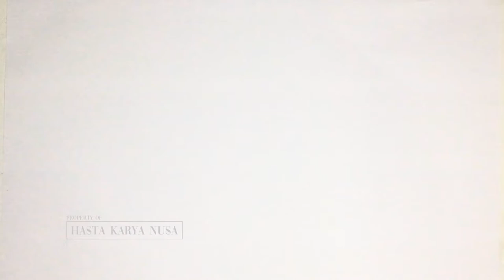Drawing Love Valentine Family for Kiddos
Hey this time we learn to Draw & Color Love with Kindergarten A & Kindergarten B children. Come on, invite the other children to join in to learn drawing & coloring.